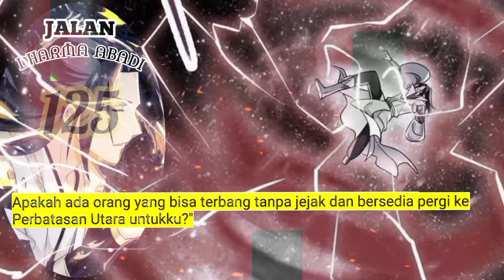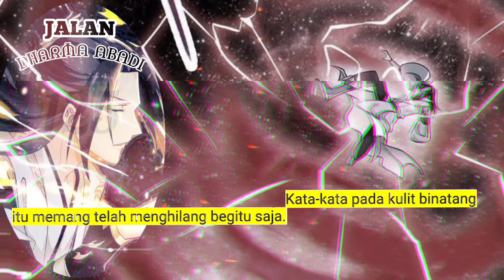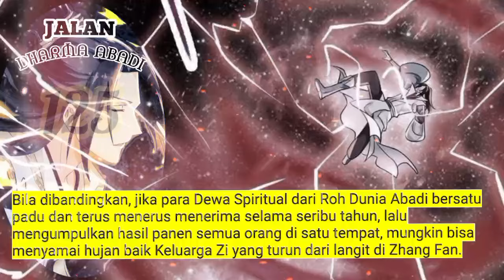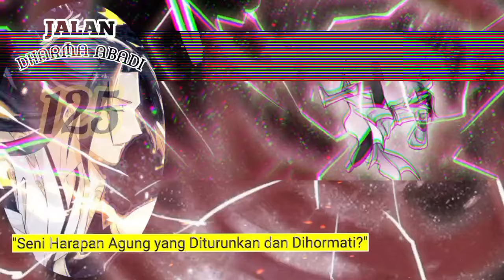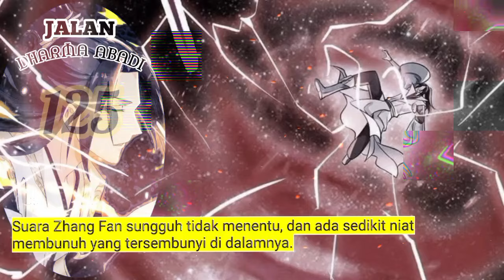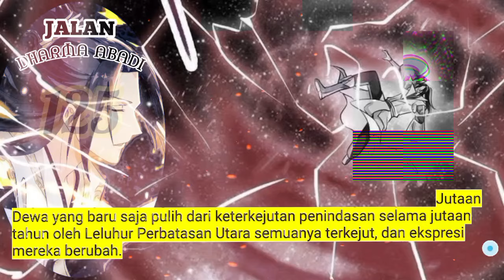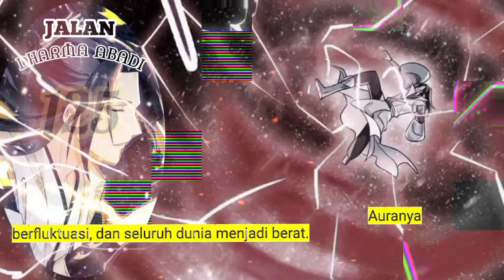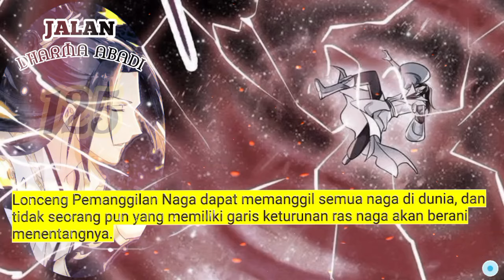Jalan Dharma Abadi season 125